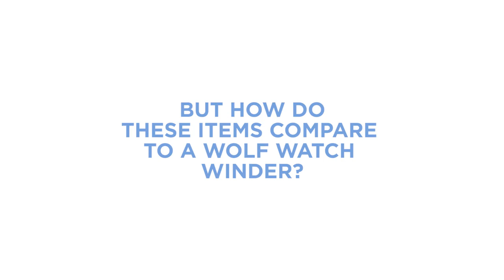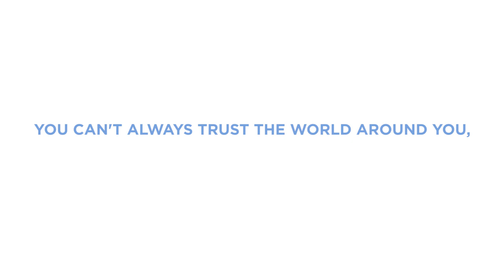Magnetic Fields and Your Watch - A Love Story - WOLF1834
No watches were harmed in the making of this video.

Magnetic fields are everywhere, we cannot escape them. Though we live in a world where these fields in our everyday life pose no threat, magnetism is still the most common cause for watches to stop keeping time. Microwaves, cellphones, blow-dryers, many things affect your timepieces. WOLF is not one of them.

With over 185 years of innovation and patented technology WOLF uncomplicates watch care. We have set the standard by performing extensive testing to deliver the highest possible quality, ensuring our watch winders do not expose magnetic fields to your timepiece. WOLF conducts magnetic testing on each winder using a digital Tesla meter. This device measures, with pinpoint accuracy, the magnetic flux density inside a WOLF watch winder, the value of which is noted as 1mT=1 gauss.

The testing process is as follows. The magnetic flux density level is tested at the center area of the watch winder drum, exactly where the watch will be placed. Watch the video below to see that there is no magnetic impulse whatsoever.

Next, the bottom of the drum is tested as it is the area nearest to the motor. A maximum magnetic flux density at about 0.4mT (4 gauss) was recorded. This is equivalent to the same magnetism as a fluorescent lamp. Watches without any kind of anti-magnetic capability withstand at least 60 gausses - most watches far north of that. Please review video below for results.

Watch forums discuss in-home testing of magnetic fields by placing a compass inside the watch winder. Though the needle moves due to a very slight magnetic field, the magnetic field is only 0.1mT (1 gauss). This is inconsequential since the earth has a constant magnetic flux density of 0.25 to 0.65 gauss. Using a compass to test for magnetic fields when it itself is being affected by the magnetic field of the Earth is not a valid testing instrument. See video below for reference.

A WOLF winder would never magnetize your timepiece! You can’t always trust the world around you, but you can always trust a WOLF.